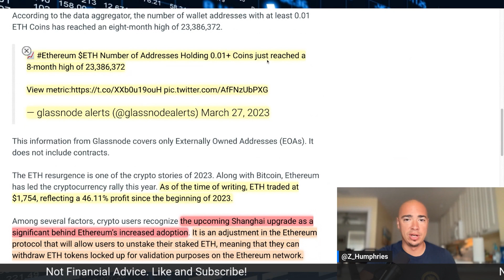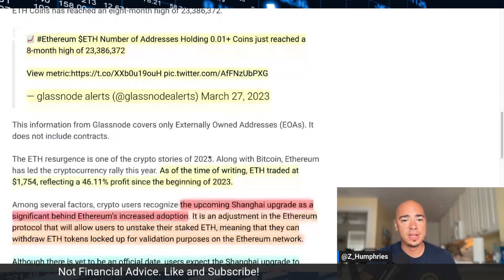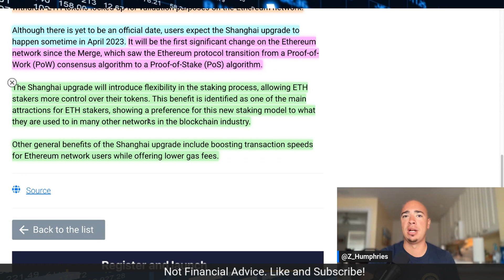Bullish for ETHEREUM - SHANGHAI Upgrade - Everything You NEED to KNOW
The Ethereum Shanghai upgrade is bullish for Eth. This is the first major upgrade since "the merge".